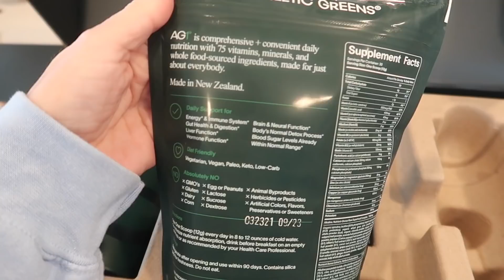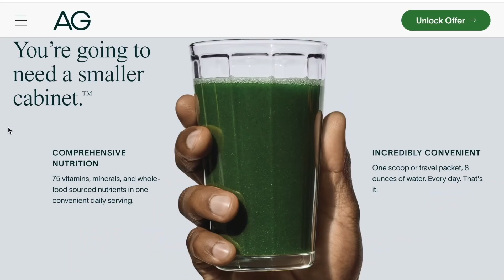A Day In The Life With Hashimotos / Channon Rose Vlogs